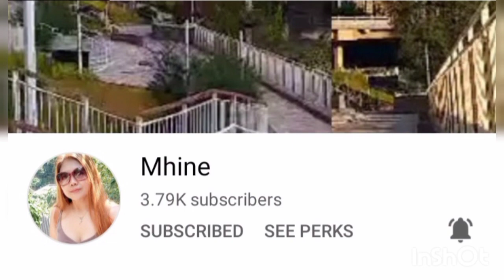Trip to Pasadena,Texas (Pre-Surgery Appointment ) l Mari's Journey l Life in USA